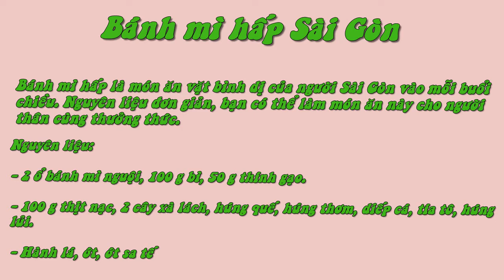Bánh Mì Hấp Sài Gòn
Nguyên liệu:

- 2 ổ bánh mì nguội, 100 g bì, 50 g thính gạo.

- 100 g thịt nạc, 2 cây xà lách, húng quế, húng thơm, diếp cá, tía tô, húng lủi.

- Hành lá, ớt, ớt sa tế
 Cách chế biến:

- Thịt nạc heo luộc chín, thái lát nhỏ. Bì luộc chín, thái sợi mỏng.

- Cho thính vào trộn đều. Nếu thích ăn cay, bạn có thể cho thêm ớt sa tế vào trộn đều.

- Bánh mì thái lát vừa ăn, cho vào xửng hấp khoảng 3 đến 5 phút.

- Hành lá thái nhỏ, làm nóng dầu, cho hành vào để làm mỡ hành. Hòa tan đường với ít nước lọc rồi đun sôi. Tắt bếp, cho nước mắm vào khuấy đều, có vị hơi ngọt. Cho thêm ớt trái giã nhuyễn vào.

- Dọn bánh mì ra đĩa với các loại rau, khi ăn dùng lá xà lách to, cuốn các nguyên liệu lại, chấm vào chén nước chấm rồi thưởng thức.